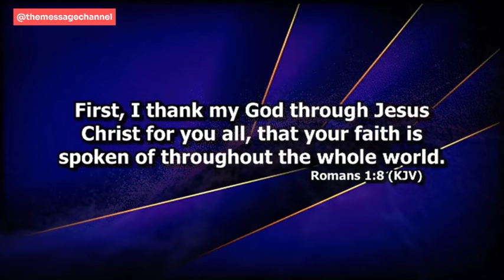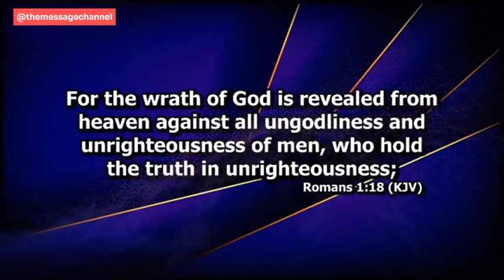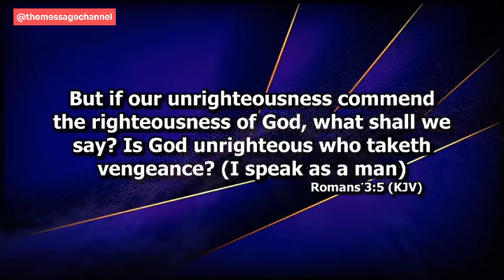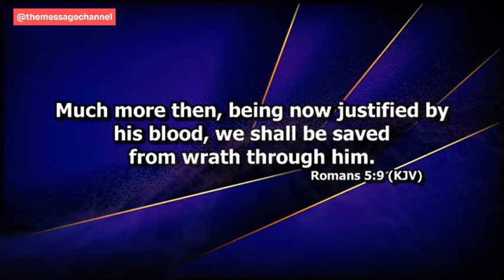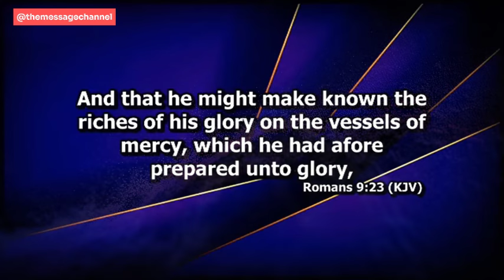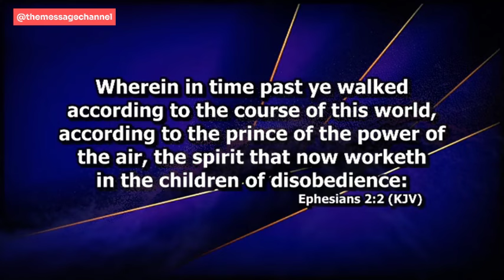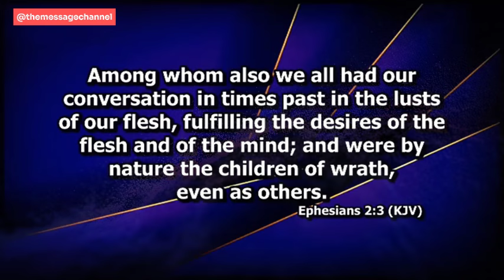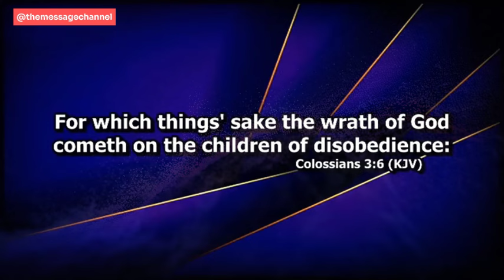WHY IS ABEL DAMINA TEACHING LOVE LOVE THINGS ABOUT GOD - DR ABEL DAMINA